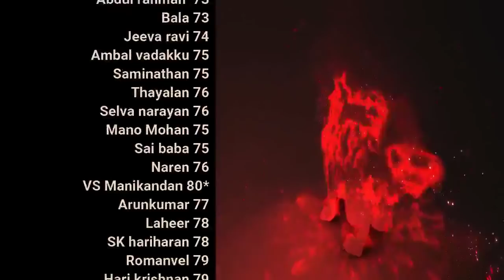காதலா காமமா | day 12 | Celibacy 18 days challenge